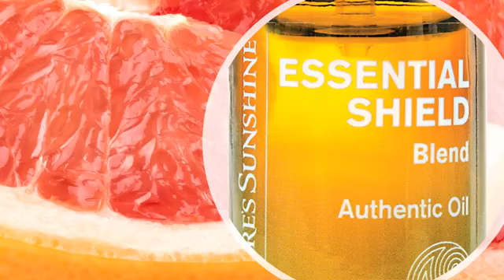Herbs4Everything & Nature's Sunshine ESSENTIAL SHIELD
ESSENTIAL SHIELD

AN ETHEREAL SHIELD ESPECIALLY FOR YOU

GRAPEFRUIT, CINNAMON, CLOVE, LAVENDER, PINE, LEMON, ROSEMARY, THYME

The ESSENTIAL SHIELD blend will cover you with warm, familiar aromas of oranges, cinnamon and cloves, and bring you comfort and relaxation in the cold seasons.

• soothing and deeply penetrating

• perfect for the autumn-winter period

Ingredients:

100% pure essential oils of Citrus sinensis (Orange) peel, Eugenia caryophyllata (Clove) bud, Eucalyptus globulus leaf oil, Cinnamomum Zeylanicum (Cinnamon) bark, Lavandula angustifolia (Lavender) flower, Citrus x limon (Lemon) whole fruit, Pinus sylvestris (Pine) needle, Rosmarinus officinalis (Wild Rosemary) leaf, Mentha piperita (Peppermint) leaf & flower, Citrus x paradisi (Grapefruit) peel, Thymus vulgaris (Thyme) leaf.

Obtained by distillation and pressing.

Use with Nature's Sunshine diffuser.